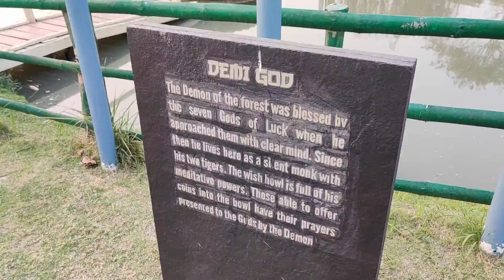Kolkata Diaries: Part 2 | Ecopark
Hi Everyone! I visited Kolkata in March 2022 for a wedding and got a chance to do some sightseeing along the days...We went to Alipore zoo, Victoria Memorial Palace, Gariahat shopping street, Ecopark and so on! Ate a lot of good food, attended the wedding and made many good memories! In this part, I covered Ecopark which was really wonderful, especially the Japanese forest!